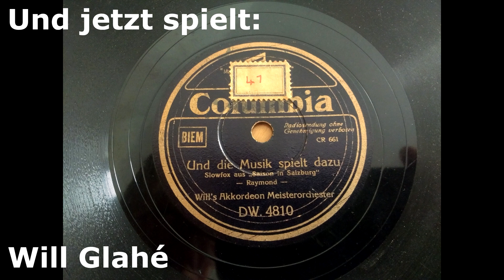(1938) Und die Musik spielt dazu - Will's Akkordeon Meisterorchester